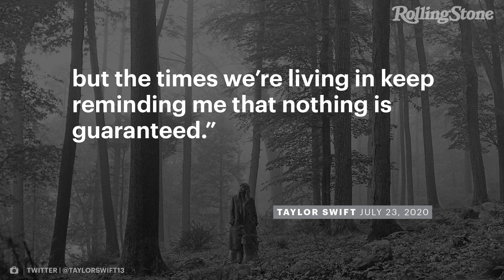Taylor Swift to Release New Album ‘Folklore’ at Midnight | RS News 7/23/20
Taylor Swift surprise announced her eighth studio album, Folklore, which she’ll release tonight at midnight. Swift wrote and recorded all the songs on the album in the past four months while in quarantine, collaborating with Aaron Dessner of the National, Bon Iver, William Bowery, and Jack Antonoff.